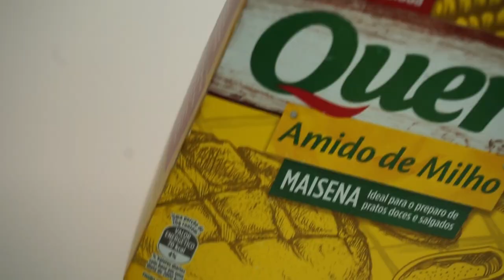CABELO FICA LISO SEM CHAPINHA NA HORA! SUPER ULTRA HIDRATAÇÃO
Amores, tudo bem?
Vamos ficar mais lisas hoje?
Essa receitinha é pra você fazer e me marcar hein!
Me marca lá no insta: @marciaromerooficial lá no Instagram

Um super beijo e até amanhã.

beijos